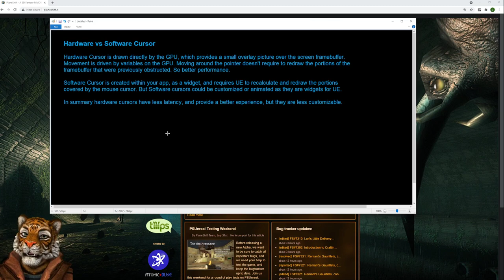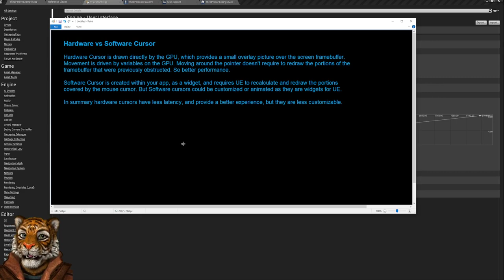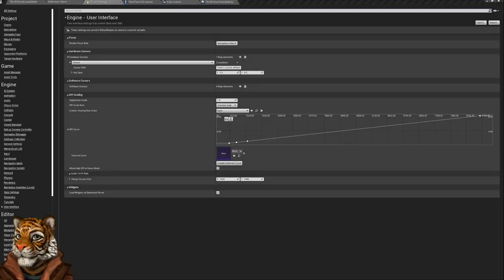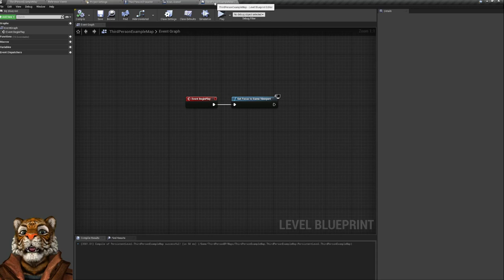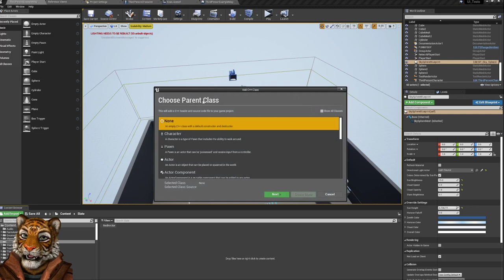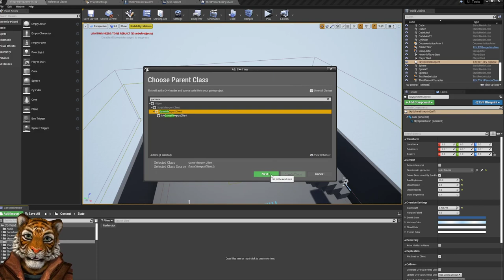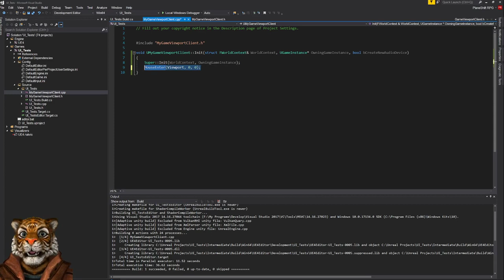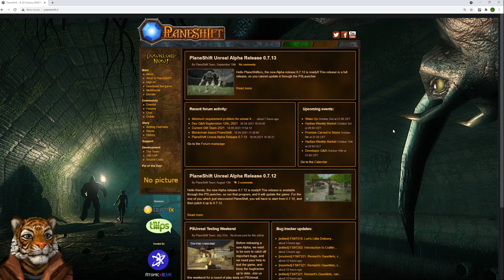Unreal Engine Hardware and Software Mouse Cursor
A video to explain how to implement software and hardware cursor, including the fix for Windows (initialize).